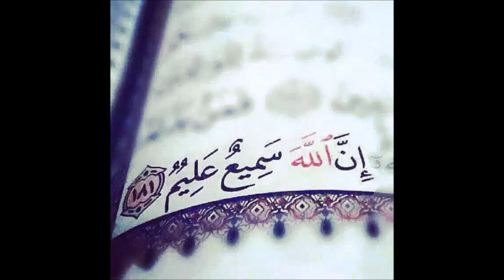sheikh bambo jawara 24